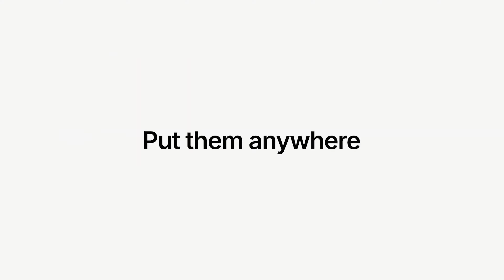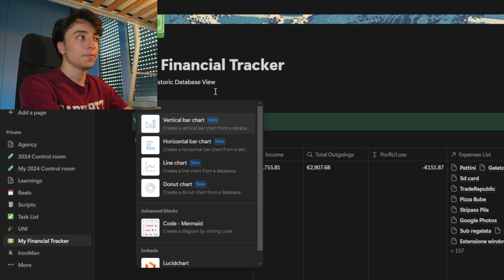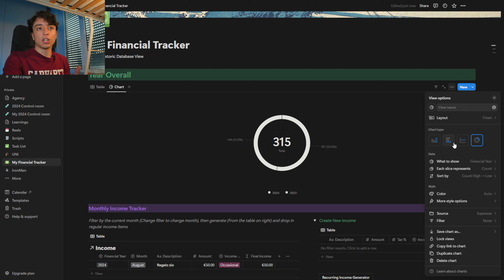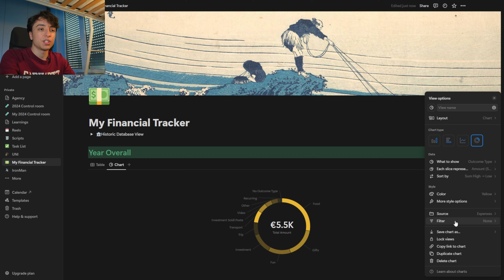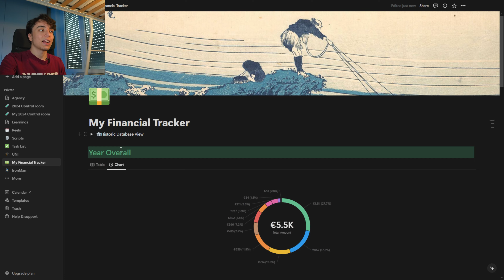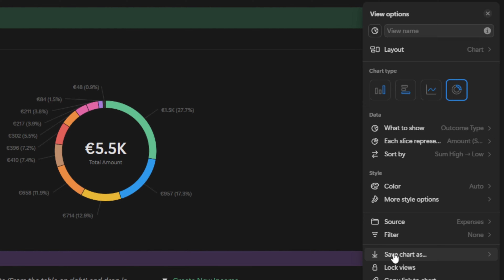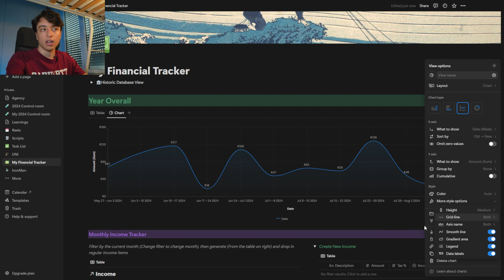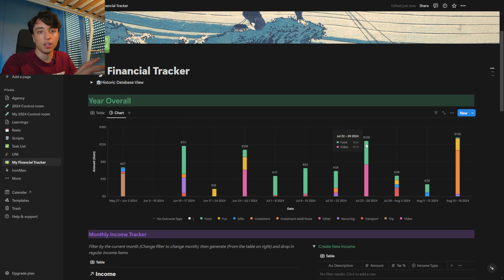FINALMENTE i GRAFICI SU NOTION | Tutorial completo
In soli 3 minuti imparerai ad utilizzare i grafici di Notion!
In questo video esploriamo la nuova funziona di grafici su Notion, vedendone le tipologie e gli utilizzi! Provando tutte e 4 le tipologie di Grafici collegati ai Database.

Capitoli:
00:00 Intro
00:40 Come creare un grafico su Notion
01:09 Chi può accedere ai grafici
01:37 Impostazioni grafico a torta
02:55 Personalizzazione
03:57 Limitazioni e Sicurezza dei grafici di Notion
05:07 Salvataggio e altre Caratteristiche
05:38 Dove usare i grafici
06:07 Grafici a Linee e a Barre su Notion